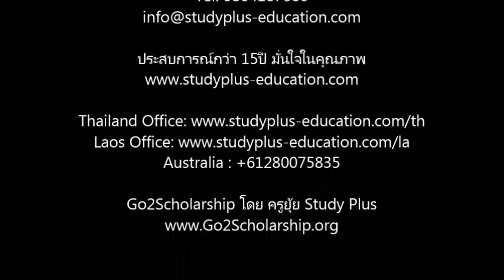เจ้าหน้าที่มหาลัยTopจากประเทศIrelandพูดคุยกับนักเรียน 1